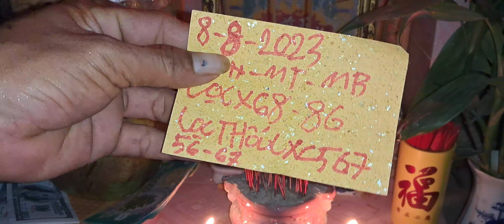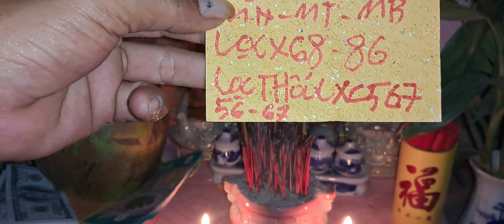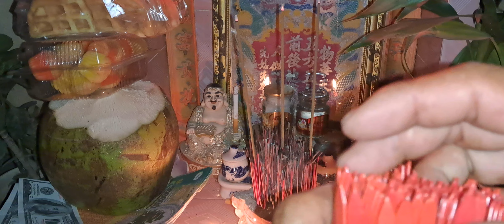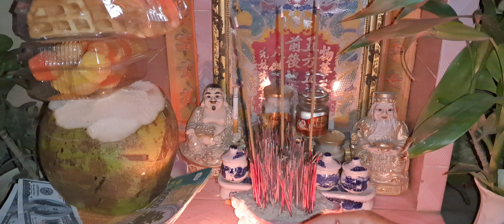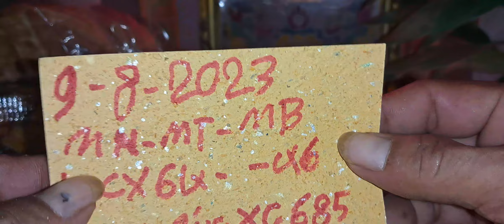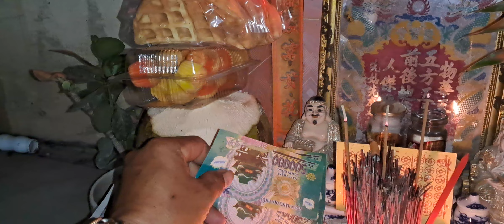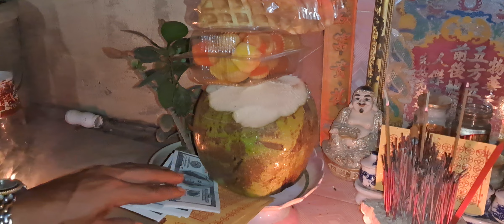phận Nguyễn BTV trả lễ mn 67+67+56+68 mb 67 xin lợi ông địa thần tài cho bà con 9/8/2023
phận Nguyễn BTV stk 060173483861 sacombank nguyễn văn phận ĐT zalo của mình  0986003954